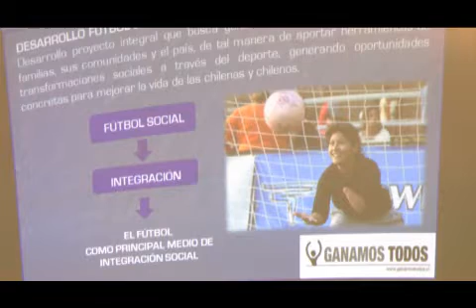Harold Mayne-Nicholls en la Utalca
Para inaugurar el año académico de la Facultad de Ciencias Empresariales el ex Presidente de la Federación de Fútbol de Chile y de la ANFP dio una conferencia de "responsabilidad Social: Un tema Empresarial y Universitario.